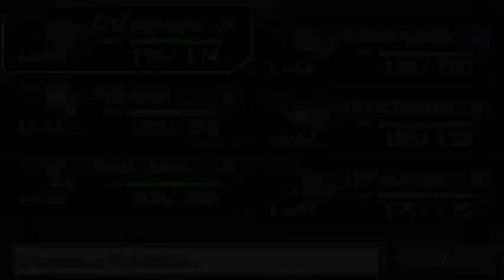Blinding Light of Arceus! Pokemon Reborn Part 31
As we attempt to figure out the mystery behind both El and Radomus's intentions, we come across an ancient temple built underneath Reborn City. As we explore further, a choice must be made to determine who do we believe is the schemer and the deceiver. The answer isn't what you think or see.

Pokemon Reborn is a fan game created and developed by Amethyst and her team from the site Pokemon Reborn Evo.